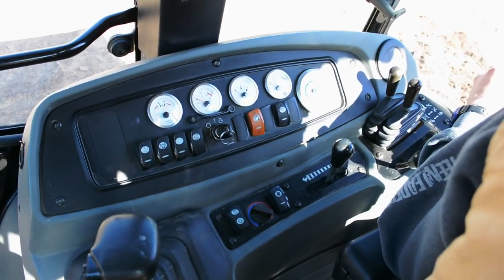Backhoe Excavator | Kids Show Construction Vehicles on Job Site | Animation Cartoon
Learn about the construction vehicles Backhoe and Excavator. Both these heavy equipment have large buckets to shovel dirt sand and rocks with. This animation and real footage kids show is great.

Watch backhoe videos for children in this 1 hour long Machines for Kids compilation. Your child will enjoy watching the construction vehicles like the excavator and backhoe working on the job.

Backhoe are pieces of construction equipment. In this video watch them working on the job site. Backhoes dig with their front bucket and also use their back bucket. The most common machine.